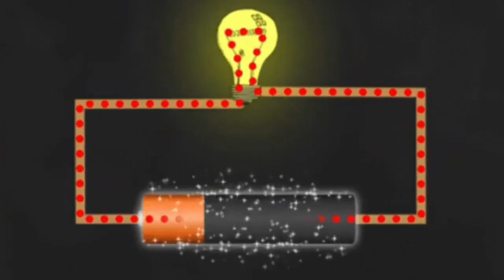दंग रह जाओगे😲 जन्मदिन पर मोमबत्ती बुझाने की वजह जानकर! । why we blow off candles on birthday?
Video title:-

Why are Candles on Cake
जन्‍मदिन पर कैसे शुरू हुई मोमबत्‍ती को बुझाने की परंपरा
Birthday Fact
Extinguished on Birthday?
Birthday candles क्यों बुझाते हैं ?
जन्मदिन पर मोमबत्ती क्यों बुझाते है
जन्मदिन पर केक क्यों काटा जाता है
केक काटने की प्रथा
जन्मदिन मनाना चाहिए या नहीं
हम जन्मदिन केक और मोमबत्तियों के साथ क्यों मनाते हैं?
Candle Light On Birthday

Note:-

अपना Knowledge Tv This channel is all about facts and motivation.
This video is only for the purpose of sharing the information or knowledge not to hurt with the feelings of anyone.
this channel for more knowledgeable fact videos.

1) This video has no negative impact on the
original works (lt would actually be positive for
them
2)This video is also for teaching purposes.
3) It is not transformative in nature.
4)l only used bits and pieces of videos to get
5) Someimages are also used just for giving the clearance about the topic to the viewers.

comment, news reporting, teoching.

Hastags:-